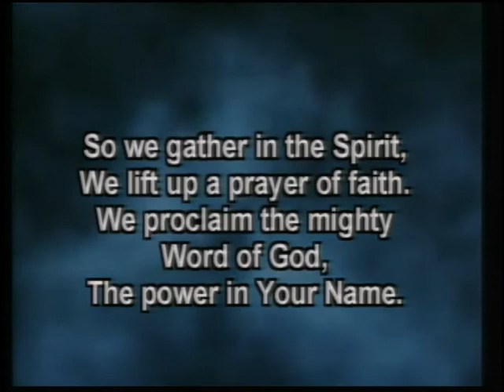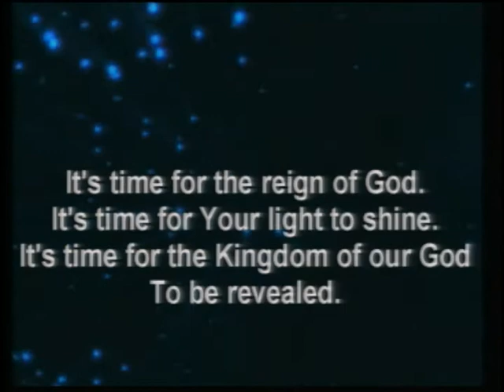What Did God Really Say - Part 2 (5)